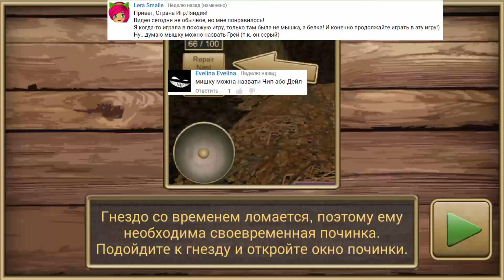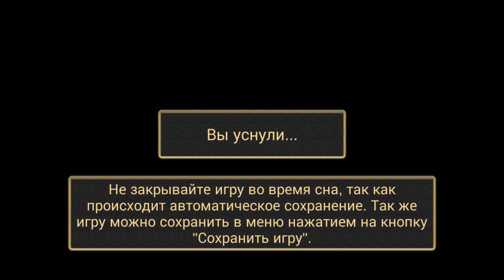СИМУЛЯТОР Маленькой МЫШИ Поиск невесты Мультфильм Игра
Симулятор маленького питомца мышки, которому нужно искать пропитание в лесу, а также строить для себя гнездо. Детский летсплей вместе с каналом Страна Игрляндия в котором нас ждет море приключений и фана.